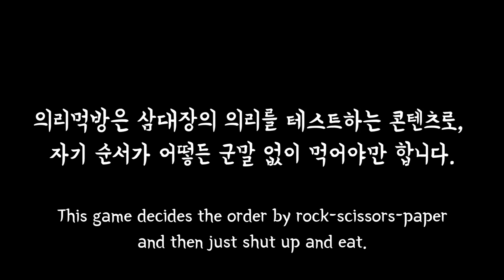셋이서 의리로 먹는 연어장&밥 3그릇(Marinated Salmon)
연어,장입니다요!